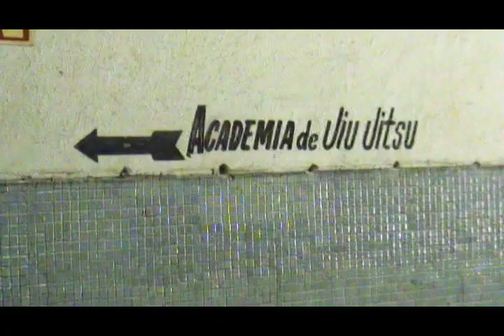Entrevista Mestre JURANDIR MOURA 8º Grau, um dos pioneiros do Jiu-Jitsu em Pernambuco IN MEMORIAM